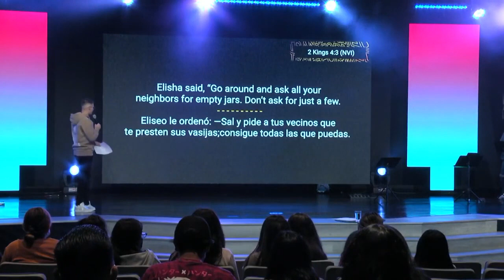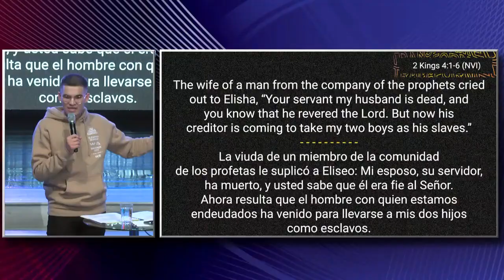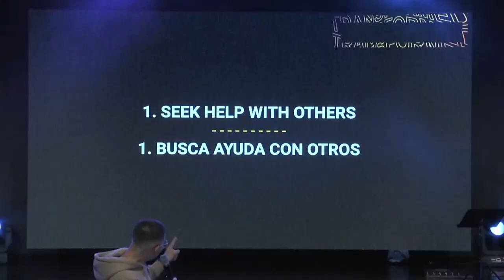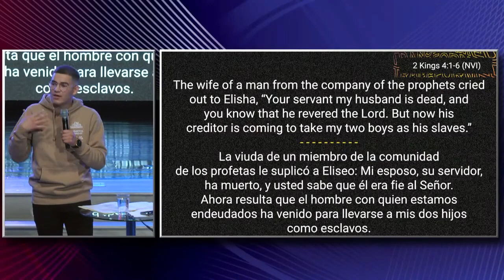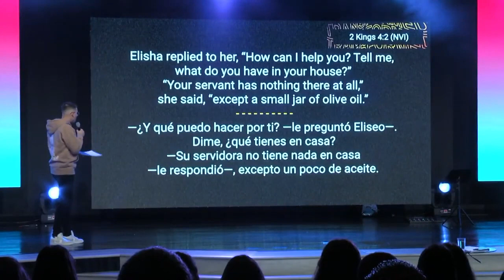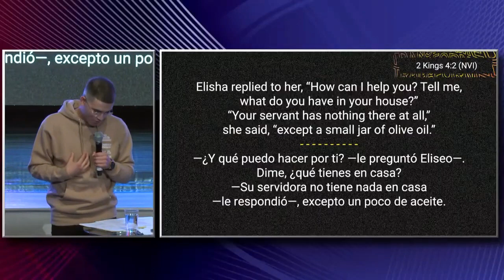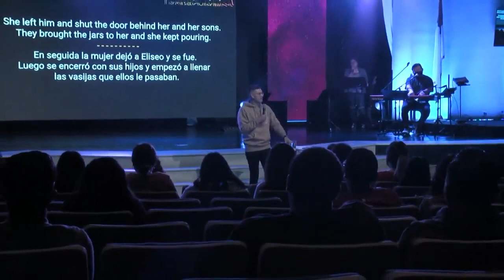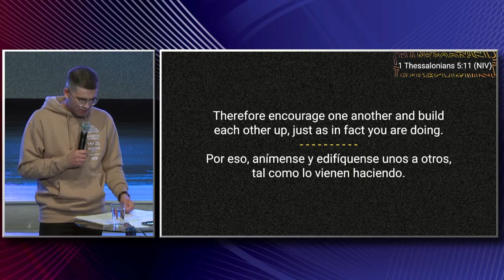Encouraged When I Don't Feel Anything - Anc Chris Sanchez